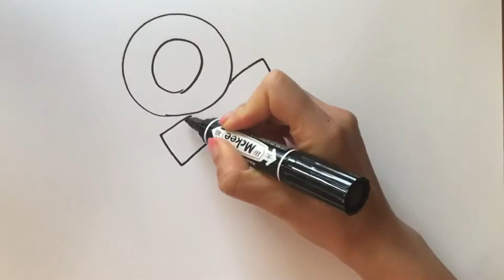Toy Anchor coloring and drawing for kids /toddlers Learn colors